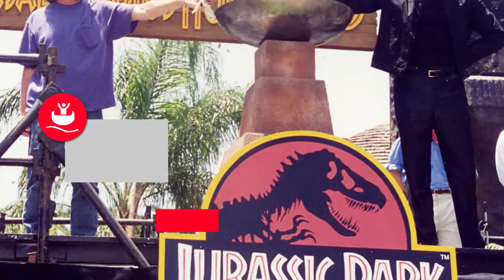Jurassic Park by the numbers | CNBC International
CNBC takes a look at how the franchise has done so far.